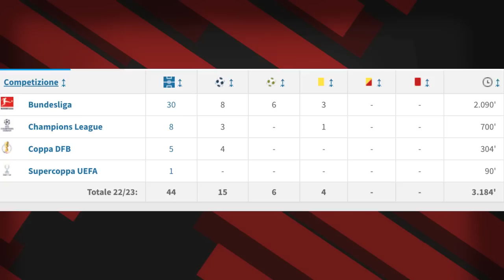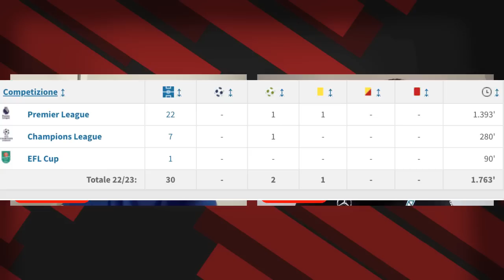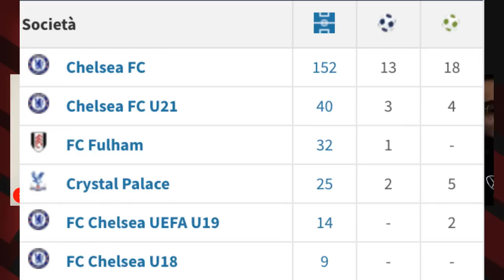MERCATO MILAN: SUBITO DUE COLPI A CENTROCAMPO | Mattino Milan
Prime mosse di mercato per il milan con Daichi kamada e Ruben Loftus-Cheek al centro dei movimenti di calciomercato per la prossima stagione.

Vai su per ottenere uno sconto esclusivo + 4 mesi GRATIS in regalo! Prova NordVPN senza rischi grazie ai 30 giorni di prova soddisfatti o rimborsati.
Monge per il tuo amico a 4 zampe, alimenti Made in Italy con carne come primo ingrediente!

Per il tuo amico a 4 zampe, Monge Gift, lo snack con Superfood, grain free, con tanta carne e a basso contenuto calorico!

Scarica MYSE, l'app di Fantamercato 2.0 e ricevi IN REGALO solo usando questo link un voucher da 5€ per cominciare a creare la squadra dei tuoi sogni

🎙NEWS MILAN
MILAN, NIENTE DA FARE PER BLUE SKYE: A NEW YORK VINCONO ELLIOTT E REDBIRD
MILAN, NOTHING TO DO FOR BLUE SKYE: ELLIOTT AND REDBIRD WON IN NEW YORK

🎙NEWS MILAN
CARESSA: “MILAN ATTERRITO, LEAO NON È LEADER E NON PIÙ UN RAGAZZINO”
CARESSA: "MILAN TERRITED, LEAO IS NOT A LEADER AND NO LONGER A KID"

🎙NEWS MILAN
BUFFON: “MAIGNAN HA GIÀ DIMOSTRATO, MA NELLA TOP 5 MONDIALE C’È ANCHE ONANA”
BUFFON: "MAIGNAN HAS ALREADY PROVED, BUT ONANA IS ALSO IN THE WORLD TOP 5"